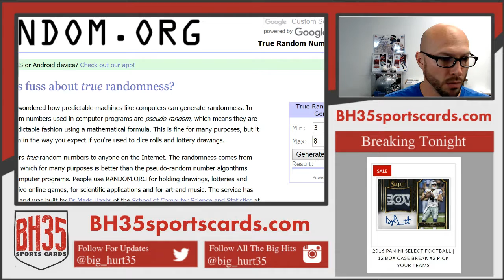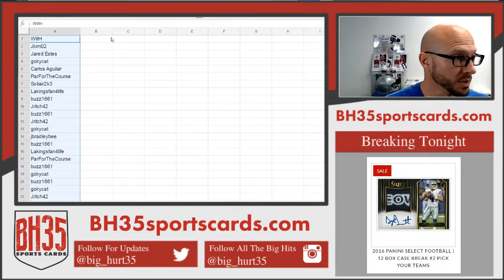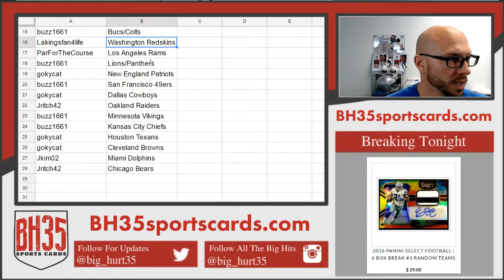Team Draw Results For 2016 Panini Select Football | 6 Box Break #5 Random Teams